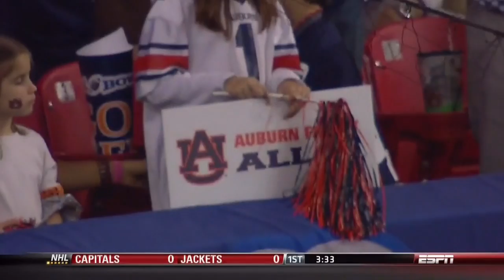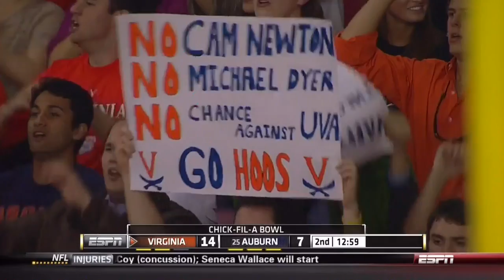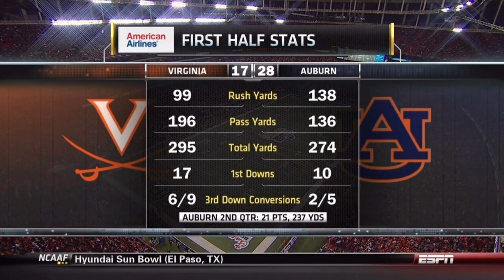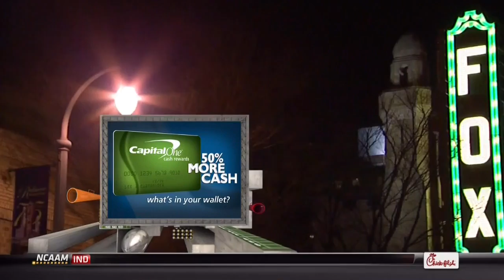2011 Chick-Fil-A Bowl - Virginia vs #25 Auburn